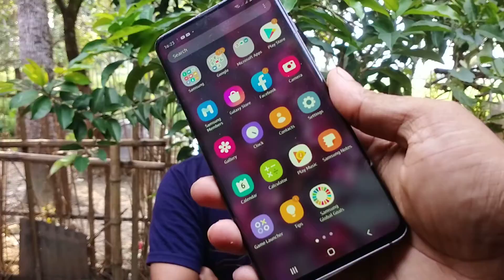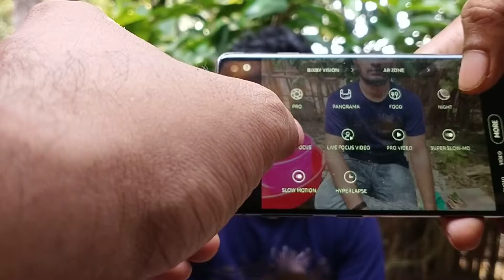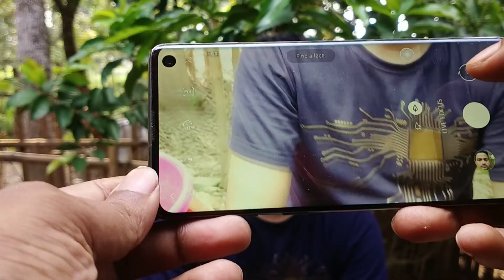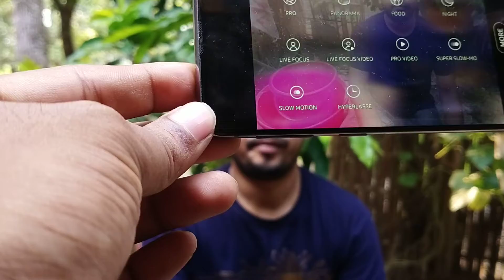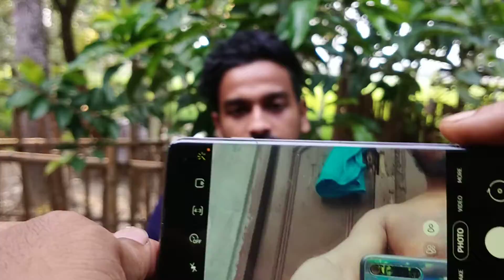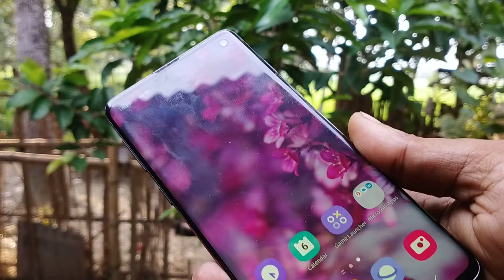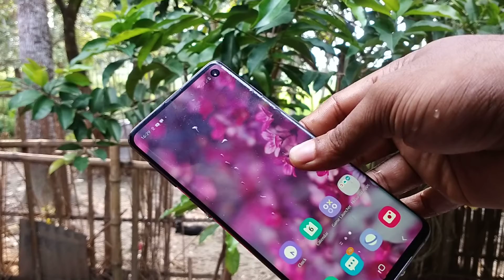Samsun Galaxy S10 review in Bangla. A2Z বাংলা Review.